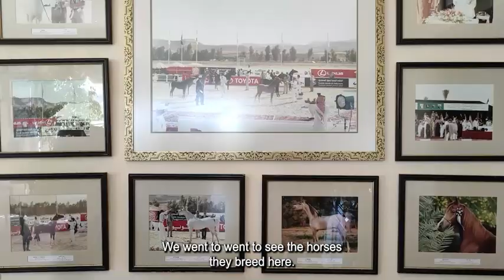IE University students visit Saudi Arabia for the World Travel and Tourism Council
On December 2022, students from IE School of Politics, Economics and Global Affairs traveled to SaudiArabia to take part in the World Travel & Tourism Council's Global Summit, where they were able to learn more about the future of sustainable tourism and experience a new culture.

As part of the YOUTH initiative, the students attended talks with leaders such as Ban Ki-moon and Theresa May, learned about Saudi Arabia's sustainable Giga Projects, and toured the city of Riyadh to learn more about Saudi Arabian culture.

On this video, some of the students that joined the trip tell us their insights after the experience.

If you want to learn more about the programs that the IE School of Politics, Economics and Global Affairs offers,